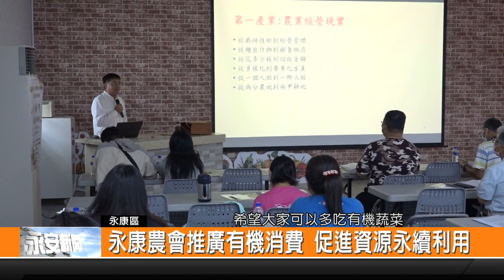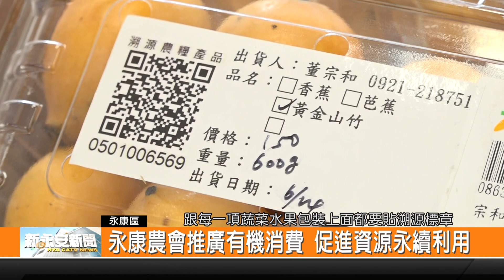永康農會推廣有機消費 促進資源永續利用-新永安新聞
永康區農會開辦了有機生產跟消費課程 希望大家可以多吃有機蔬菜 並減少使用化學肥料 讓地球資源可以永續使用 農會所販售的新鮮蔬菜跟水果 也都經過農藥殘留檢驗 包裝上面都有貼溯源標章 來確保消費者吃了安心